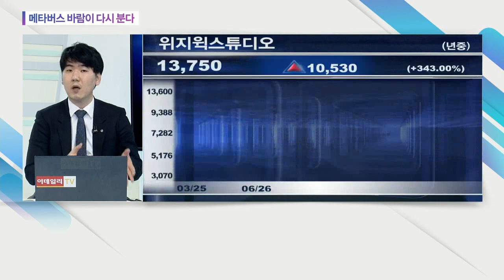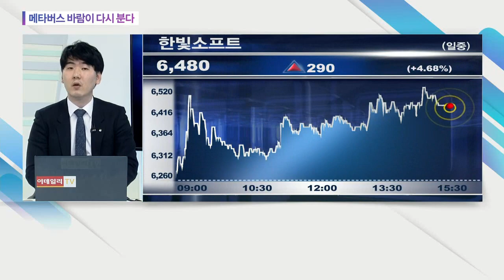메타버스 바람이 다시 분다... 위지윅스튜디오, 알체라, 빅히트, 한빛소프트_오늘의 업종 (20210330)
메타버스 바람이 다시 분다
: (관련 종목) NAVER(035420), 위지윅스튜디오(299900), 알체라(347860), 빅히트(352820), 한빛소프트(047080)